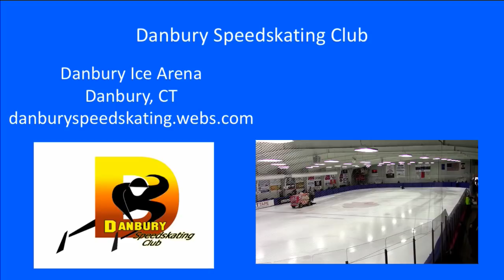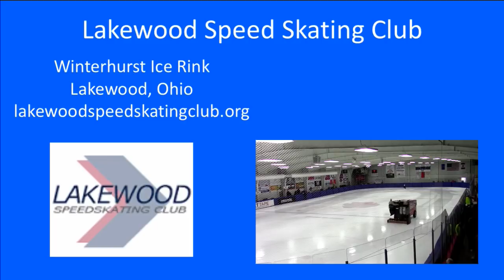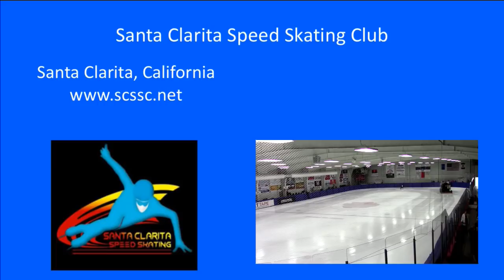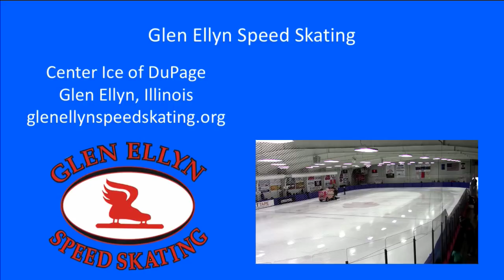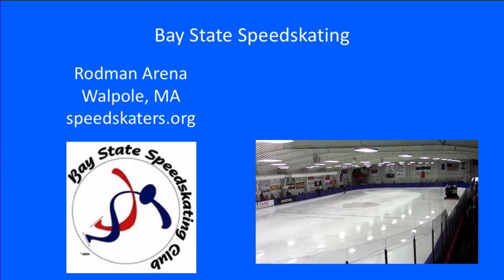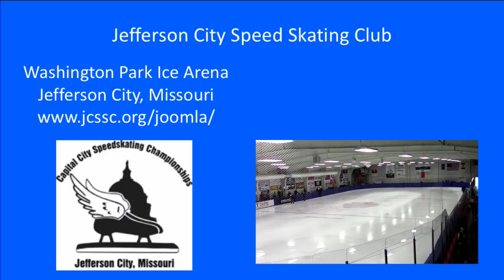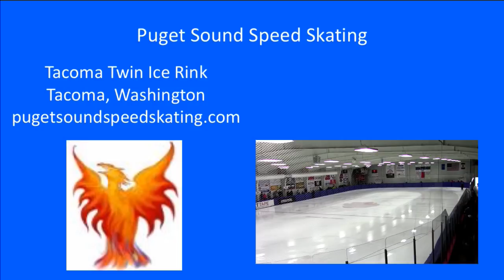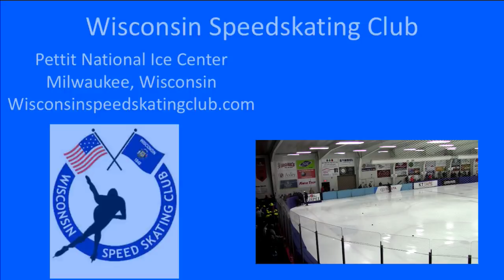SpeediCast - 2019 Short Track Age Group Nationals/AM Cup 3